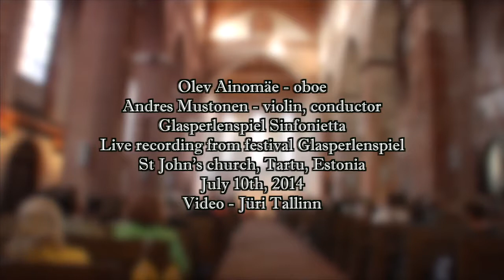Peeter Vähi. In memoriam HM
Peeter Vähi. In memoriam HM. Arrangement for chamber orchestra
Andres Mustonen (violin, conductor), Olev Ainomäe (oboe), Glasperlenspiel Sinfonietta
live recording from Glasperlenspiel Music Festival, July 10th, 2014, St John's church, Tartu, Estonia
Concert arranged by Estonian Record Productions (ERP)
Video - Jüri Tallinn / Estonian Video Productions